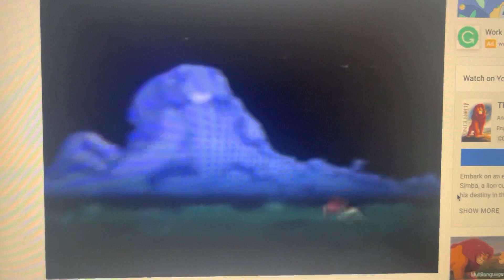Tonight’s Shoutout Goes To Amanda’s Fantasy World, (Help The User To Get More Subscribers)